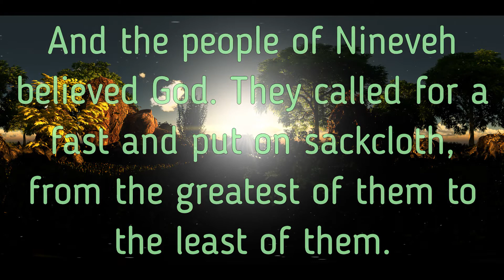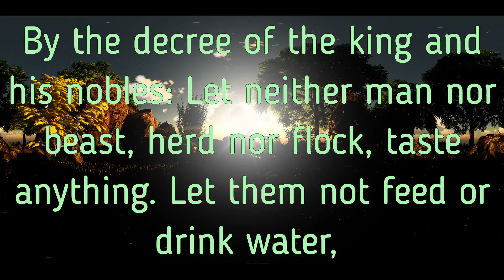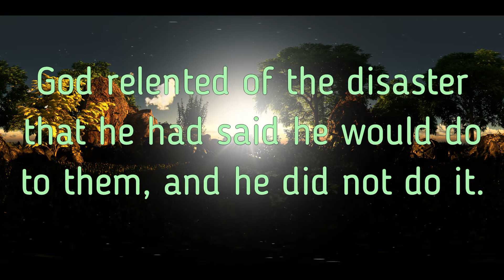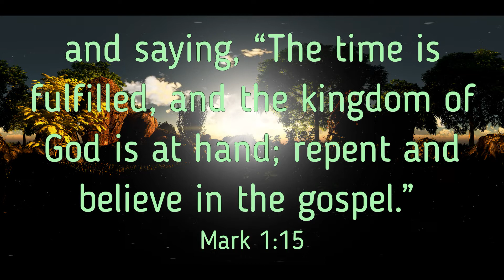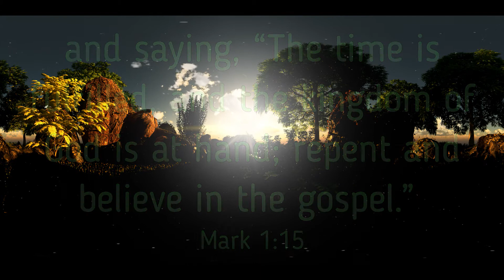(AUDIO SERMON) Human Repenting and Divine Relenting- Pastor Chad Sadorf - Jonah 3:5-10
In these verses we discover the heart of the Gospel - God's turning away his wrath against Nineveh based on their repentance. Verse 5 gives a summary of the response of the citizens of Nineveh – “They believed God”. Verses 6-9 show us the comprehensive character of repentance, and how in mercy and compassion God relents of His judgment on the city. We will also seek a biblical answer to the question: does God change?
Our congregation, our community and our world made new by the transforming power of the Gospel of Jesus Christ.

Faith Presbyterian Church ARP meets in Merritt Island, Florida and is a member of the Associate Reformed Synod.

Our Church meets on Sunday mornings for Sunday School at 9:00 a.m., Morning Worship at 10:30 a.m. and Evening Serving at 6:00 p.m. in Merritt Island, Florida.

1900 South Tropical Trail
Merritt Island, Florida 32952
Rev. Chad Sadorf began serving as Director of Congregational Care at Faith Presbyterian Church ARP on July 1, 2019. He previously served as Associate Pastor of Discipleship and Church Life at Tradewinds Church (ARP) in St. Petersburg, FL. Married 25 years to Lori, they have a daughter, Marlana, and a son, Liam. Chad is a graduate of RTS Orlando. He served Orthodox Presbyterian Churches (OPC) in Central Florida from 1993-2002, pastored an (OPC) church in Ocala, FL from 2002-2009, and he served as pastor at First Presbyterian Church (PCA) in Villa Rica, GA from 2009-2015. Chad enjoys biking, reading, DIY Projects and community volunteering.
Jonah 3: 5-10 English Standard Version